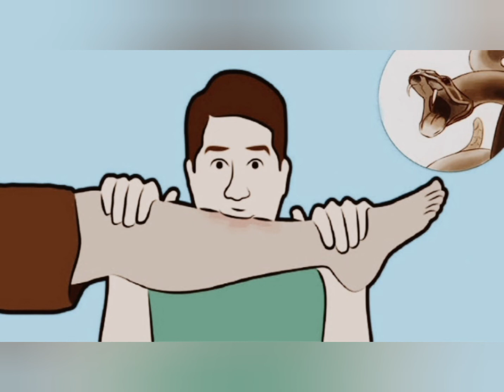Russell's viper bite,கண்ணாடி விரியன், avoid dangerous russel viper bite, know Russell's viper,snake.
Russell's viper bite, கண்ணாடி விரியன், avoid dangerous snake in India, russel viper effect.

This is UN NOTICED youtube channel, welcome to all

This video India's most dangerous snake Russell's viper bite, side effects.
If you haven't heard about how potent the Russell's viper bite now is the time to learn more.
In this video we will take a look at all of the components of a Russell's viper bite.
Russel's viper single bite 22 human killed
Russel viper snake India dangerous snake
Russell viper dont know
People un know Russell viper snake
Russel viper snake body look like cooling class

Link - Top four most dangerous snakes in all of India